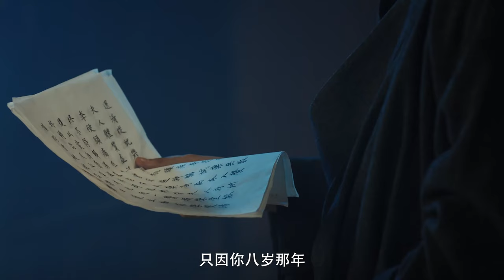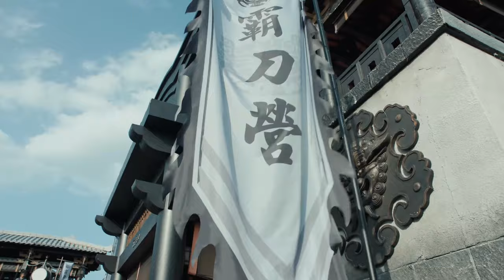MUTLISUB【My husband is the richest】▶EP 23💋 Zhao Lusi Luo Yunxi Wang Yibo Bai Lu Xiao Zhan ❤️Fandom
❤️Synopsis:
It tells the story of modern businessman Ning Yi who traveled to a historical period called Wu Dynasty and became the son-in-law of the Su family cloth merchant. In this process, Ning Yi not only had to adapt to the new living environment, but also helped his wife Su Tan'er to succeed in the business world. As the plot develops, Ning Yi gradually integrates into this era. With his business wisdom and courage, he and his family overcome many difficulties and finally achieve brilliant achievements.

❤️Ringkasan:
Ini menceritakan kisah pengusaha modern Ning Yi yang melakukan perjalanan ke periode sejarah yang disebut Dinasti Wu dan menjadi menantu pedagang kain keluarga Su. Dalam proses ini, Ning Yi tidak hanya harus beradaptasi dengan lingkungan hidup baru, tetapi juga membantu istrinya Su Tan'er untuk sukses di dunia bisnis. Seiring berkembangnya plot, Ning Yi berangsur-angsur berintegrasi ke era ini, dengan kebijaksanaan dan keberanian bisnisnya, ia dan keluarganya mengatasi banyak kesulitan dan akhirnya meraih prestasi gemilang.

❤️Sinopsis:
Cuenta la historia del empresario moderno Ning Yi, que viajó a un período histórico llamado dinastía Wu y se convirtió en yerno del comerciante de telas de la familia Su. En este proceso, Ning Yi no sólo tuvo que adaptarse al nuevo entorno de vida, sino que también ayudó a su esposa Su Tan'er a tener éxito en el mundo empresarial. A medida que se desarrolla la trama, Ning Yi se integra gradualmente en esta era. Con su sabiduría y coraje empresarial, él y su familia superan muchas dificultades y finalmente logran logros brillantes.